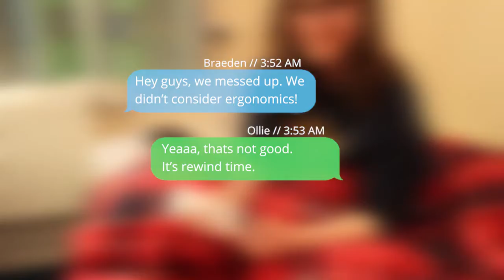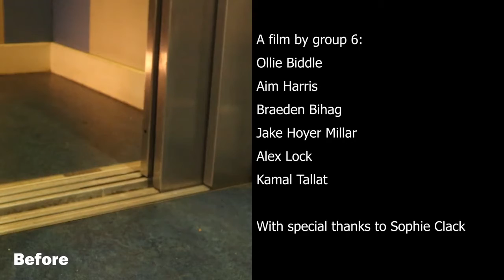Pill Dispenser for Sophie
Sophie handles a lot of pills in the morning which can be a tedious process when getting them out of the bottle. The Fixperts at Brunel create a device to make her morning routine much quicker.

Fixperts: Ollie Biddle, Braeden Bihag, Aim Harris, Alex Lock, Jake Hoyer Millar and Kamal Tallat
Fix Partner: Sophie Clack
Education Institute: Brunel University London
Country: England